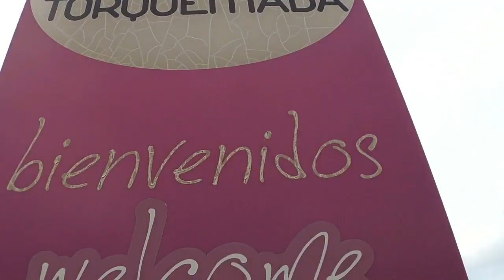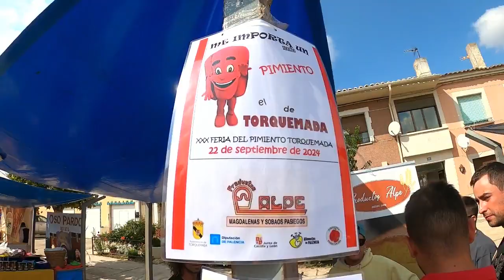Feria Del Pimiento En Torquemada - Palencia.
XXX Feria Del Pimiento En Torquemada - Palencia.